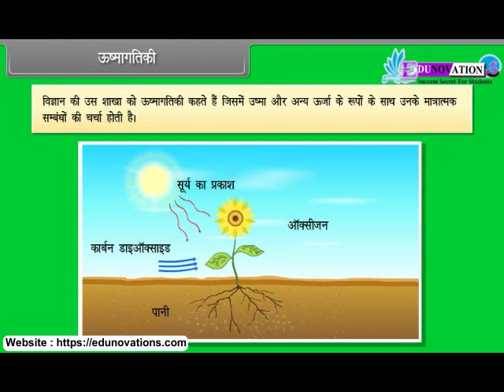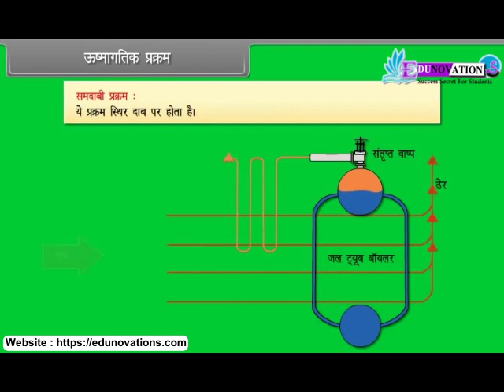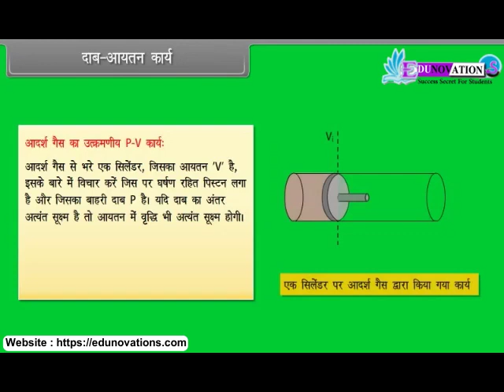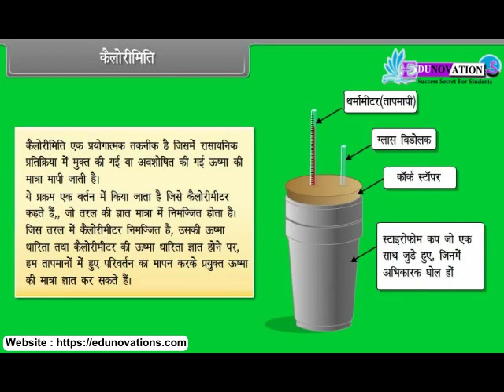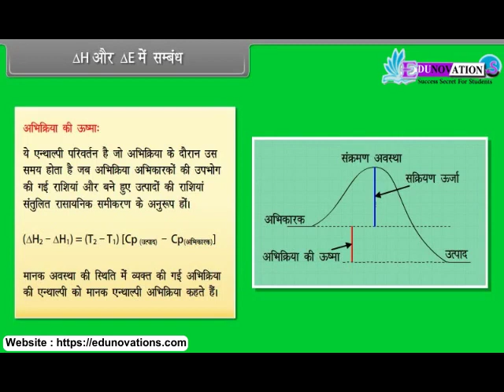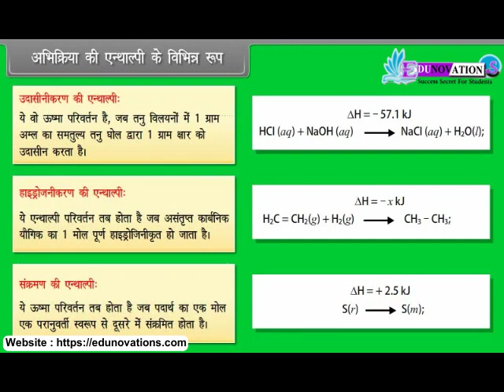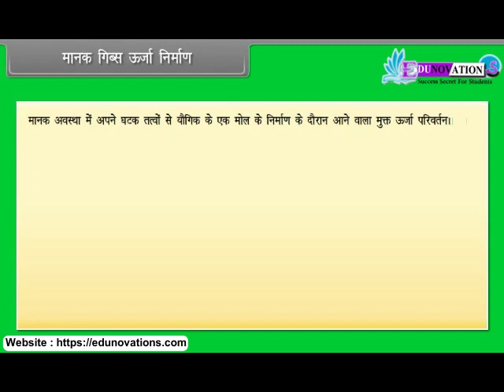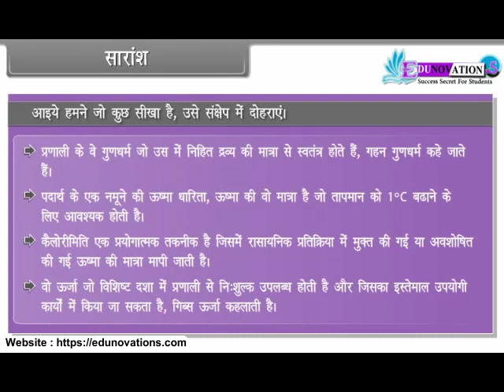ऊष्मप्रवैगिकी रसायन ऊर्जावान| Thermodynamics Chemicals Energetic in hindi| NCERT Class 11 CHE.| CBSE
"Thermodynamics & Chemicals Energetic in Hindi | NCERT Class 11 CHEMISTRY | CBSE":

Description:
"NCERT कक्षा 11 रसायन और CBSE के दिशानिर्देशों के अनुसार ऊष्मिकी और रासायनिक ऊर्जा की गहराई में खोज करें। ऊर्जा परिवर्तनों, ऊष्मिकी के कानूनों की समझ, और रासायनिक प्रतिक्रियाओं को समझने में इनका महत्त्व जानें।"

Introduction,
thermodynamics,
basic terminologies in thermodynamics,
thermodynamic process,
mode of transference of energy,
internal energy,
pressure volume work,
enthalpy,
extensive and intensive properties,
heat capacity,
calorimetry,
relationship between delta H and delta E,
various forms of enthalpy of reaction,
laws of thermochemistry,
bond enthalpies,
spontaneous process,
Gibbs energy,
standard Gibbs energy of formation